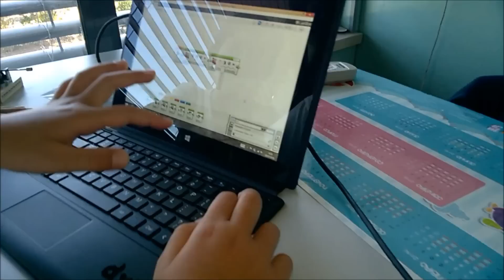Robotics Summer Camp @ Colégio Monte Flor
Coding and Robotics in July